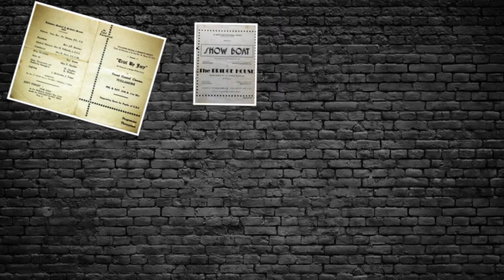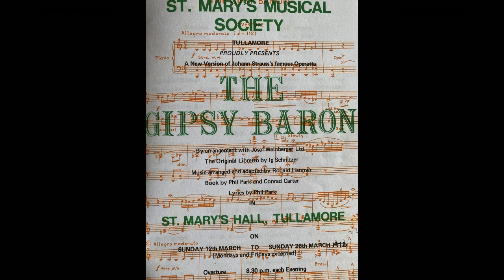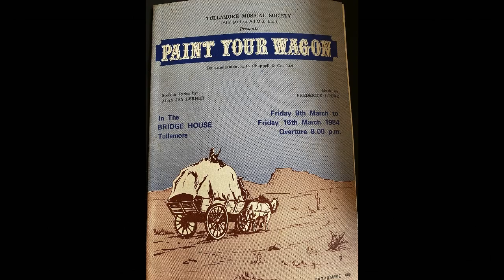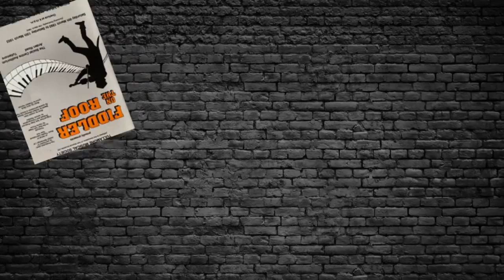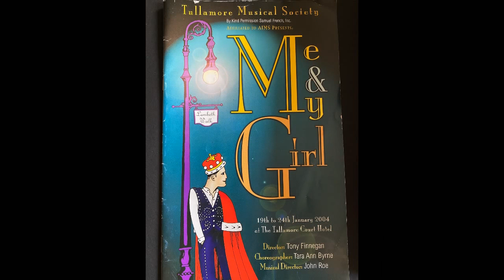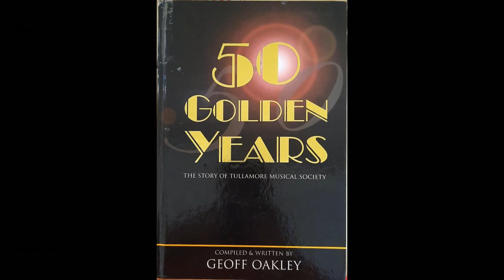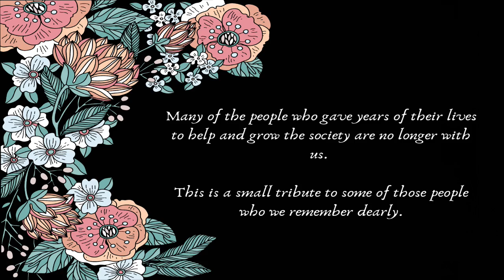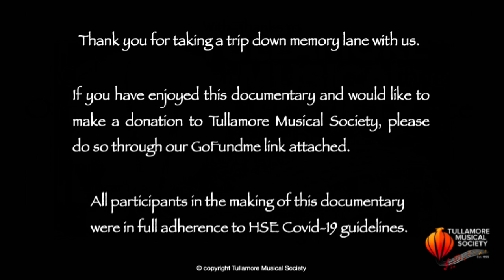Tullamore Musical Society, The Story So Far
If you enjoyed this video and would like to help Tullamore Musical Society to continue to produce top class amateur musicals in the locality, please donate to our GoFundMe page by clicking on this link.

Founded in 1954, Tullamore Musical Society has been producing amateur musicals to entertain local audiences since then. Supported by Offaly County Council Arts Office, this documentary is a review of the Society’s history over the last 65 years, including heartfelt interviews, a collection of photographs and some choral numbers sung by current members of the Society.